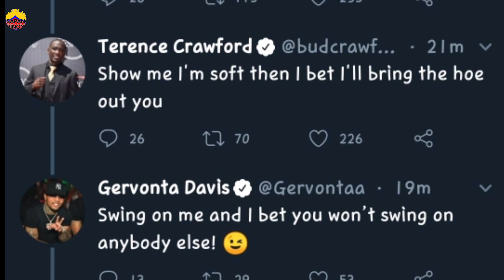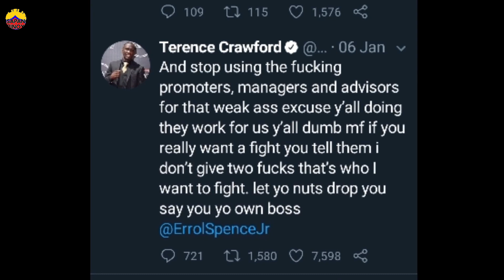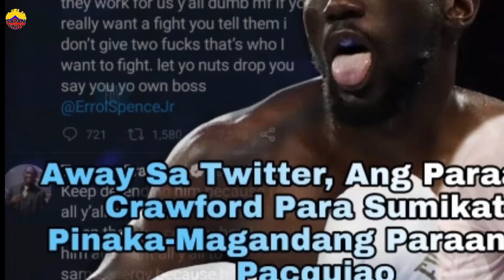Away Sa Twitter, Ang Paraan Ni Crawford Para Sumikat, Pinaka Magandang Paraan Kay Pacquiao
Away Sa Twitter, Ang Paraan Ni Terence Crawford Para Sumikat,  Pinaka Magandang Paraan Nang Pagpapasikat ay yung Ginawa Ni Manny Pacquiao.